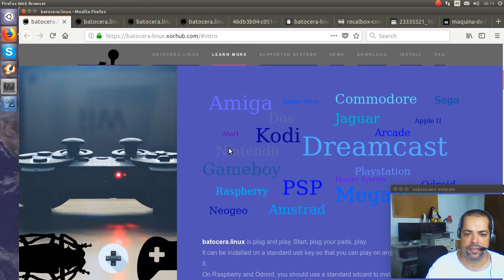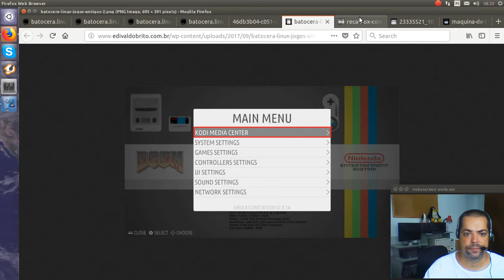Ajuda Linux - Dia 682 - Jogos antigos com Batocera Linux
Vídeo explicativo: Jogos antigos com Batocera Linux